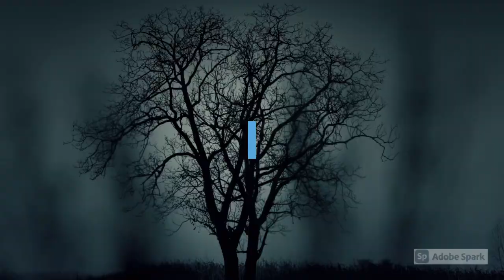Origins of Satan: Reconciliation to Rome [No Music]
Even though the persecution of the Christians was sporadic, they were still not reconciled to Rome; will Rome ever recognize them as a legitimate religious group? Also in this episode: why were people against the Christians to begin with? You might be surprised by the answer.